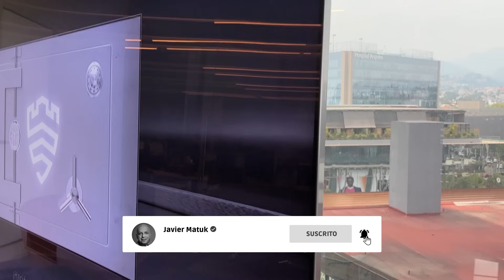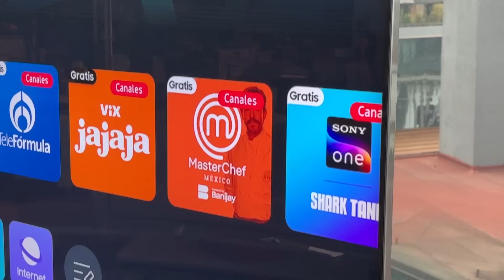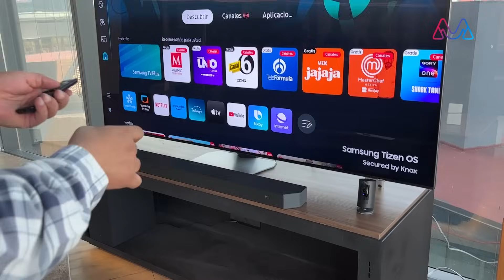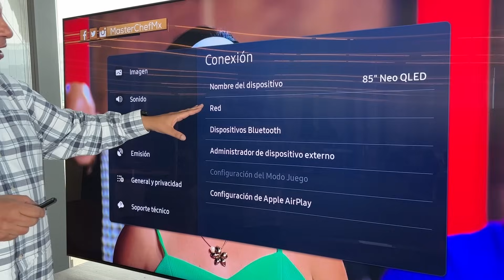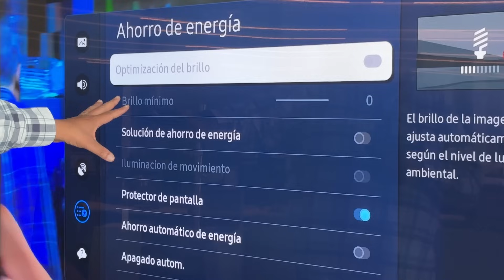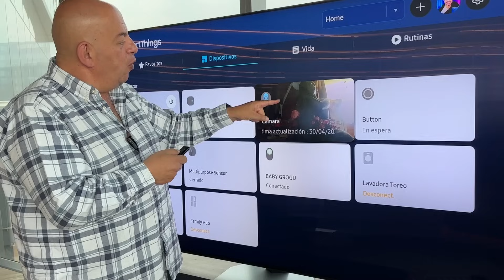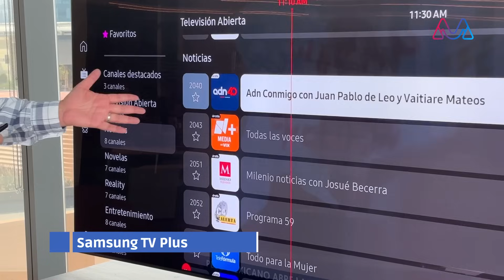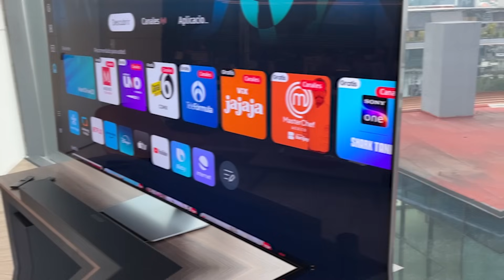Conoce la nueva SAMSUNG Neo QLED 4K QN90D con tecnología de punta.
Aquí la nueva generación de pantallas de Samsung con mucho más que ofrecer. La verdad es todo un sistema de cómputo muy complejo que trabaja silenciosamente para ofrecerte la mejor calidad de imagen y sonido.

Leo tus comentarios.